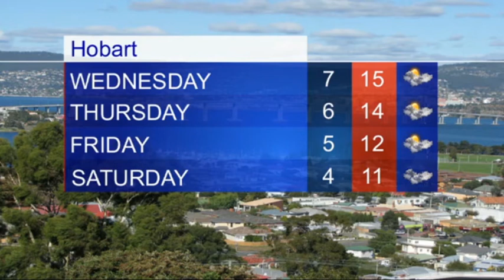Channel Nine Tasmania - Local News Headlines - 12.30pm (12/6/2018)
With Amy Stevenson.